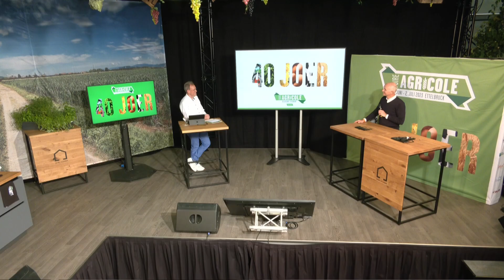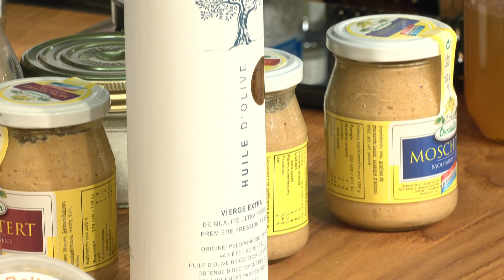EHTL Michel Lanners